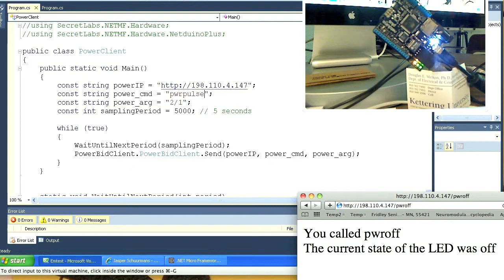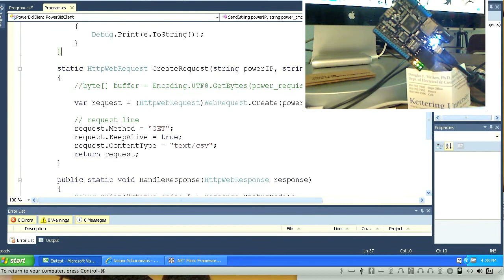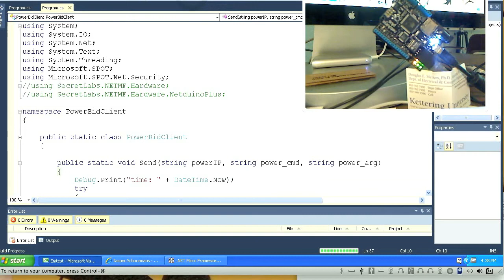Netduino Plus Dynamic Power Webserver (client first test)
Currently emulator.  Next steps include incorporating the webserver & webclient together --- in one case for the web-accessible and controllable appliance (aka PowerBidder) and in the second case for the system controller (aka PowerBroker)